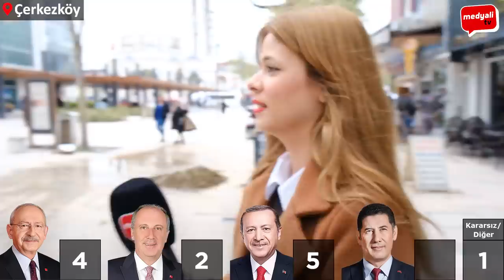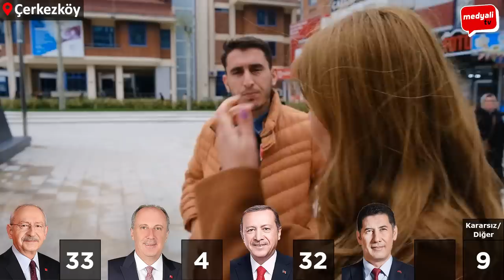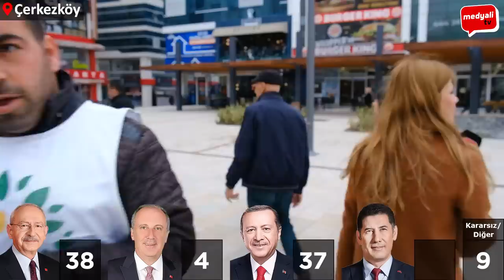ÇERKEZKÖY | KESİNTİSİZ Cumhurbaşkanlığı Sayaçlı Seçim Anketi / Sokak Röportajları | Seçim 2023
Çerkezköy'de halkın nabzını tuttuğumuz sokak röportajlarında vatandaşlarımıza "kime oy verirsiniz" diye sorduğumuz sayaçlı seçim anketi yaptık, çok ilginç cevaplar aldık! Halkımız 2023 cumhurbaşkanlığı seçimlerinde hangi adayı destekliyor? Recep Tayyip Erdoğan mı Kemal Kılıçdaroğlu mu Muharrem İnce mi Sinan Oğan mı? İşte cevaplar.